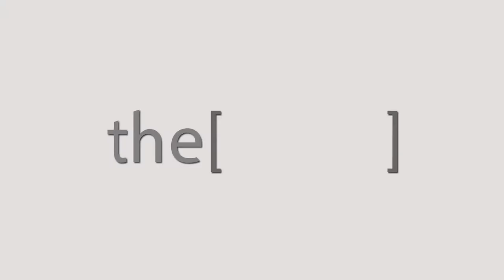مشاكل الشرايين و مدى الاستفادة من الدعامة - دكتور أحمد عبدالستار مرسى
الأستاذ الدكتور احمد عبد الستار مرسى
استاذ جراحة الاوعية الدموية بالهيئة العامة للمستشفيات والمعاهد التعليمية